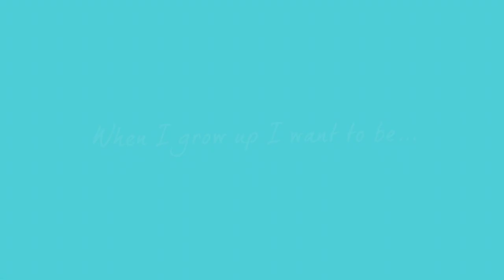DCIS: Meet Our Youngest Students